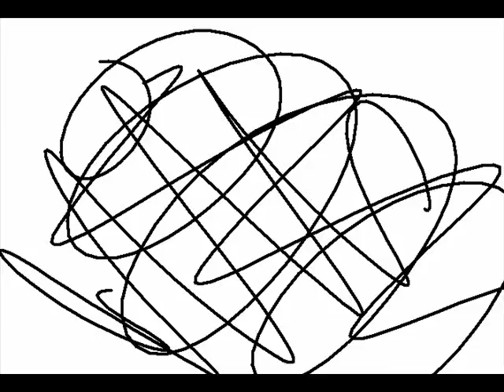Husky No Jutsu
More animation practice. I think it was quite funny. Does anybody know how to record from a microphone? Because I can't figure out how.